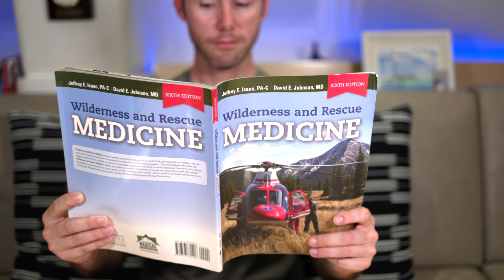How We Prepped for a Medical Emergency at Sea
The question always weighed heavily on our minds: what would we do if we experienced a medical emergency while sailing offshore?  Out in the middle of the ocean you're all alone.  There is no one to come rescue you.

In this video, we talk about all the things we did to prepare for the nightmare scenario we hoped we'd never experience.

Table Of Contents
0:00 - Intro
0:34 - Disclaimer
1:04 - Medical Training
4:25 - Preparations For Departure
8:42 - Our Offshore Medical Kit
12:44 - Be Prepared

Out Chasing Stars is a participant in the Amazon Services LLC Associates Program, an affiliate advertising program designed to provide a means for sites to earn advertising fees by advertising and linking to amazon.com.   We will make a small commission if you click them and make a qualifying purchase.
🛒 OCS Suggested Products on Amazon